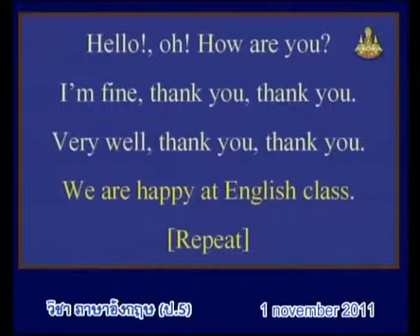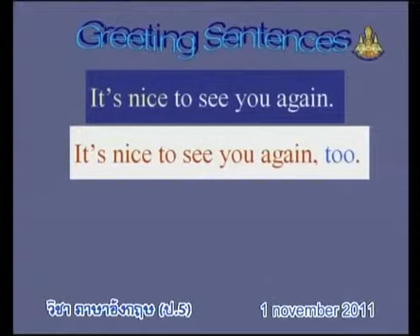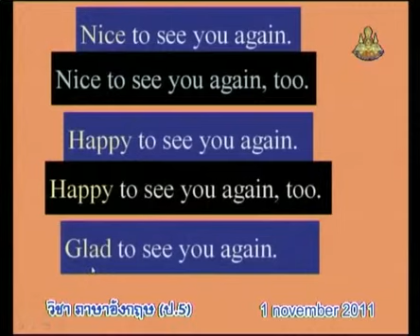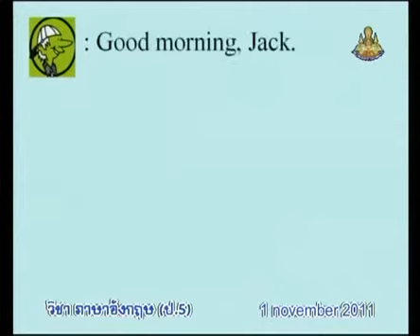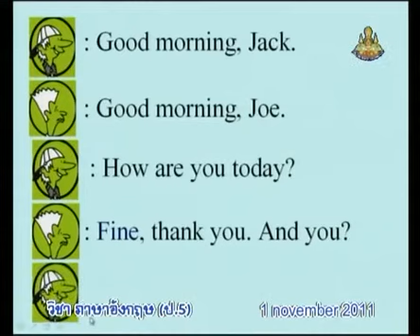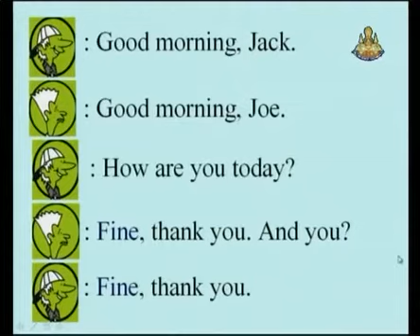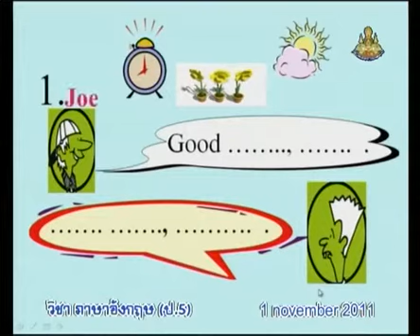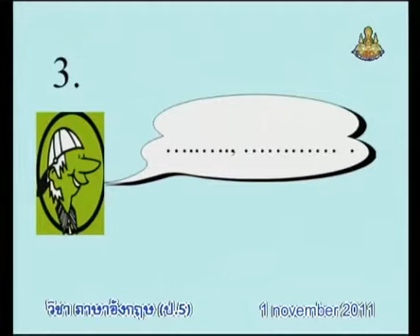204+engp5+dltv54p+541101+B+It is nice to see you again+Orientation+The Environment(1)+คาบที่1/2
204+engp5+dltv54p+541101+B+It is nice to see you again+Orientation+The Environment(1)+คาบที่1/2
3 December 2561+1905
kkkk
2 in the bank searching type "ประชุม แรงกสิกรณ์" or prachoom rangkasikorn
3 click left on the name "ประชุม แรงกสิกรณ์" or prachoom rangkasikorn
4 click on playlist ,choose playlist that you want to know and playload
6. If you see that there are useful, please share continute,sir.

1 เปิดเว็บ youtube.com
2 ที่ช่องค้นหาพิมพ์ ประชุม แรงกสิกรณ์ หรือ prachoom rangkasikorn
3 คลิกซ้ายบน  ประชุม แรงกสิกรณ์ หรือ prachoom rangkasikorn
4 ออบชั่น เพลย์ลิสต์ เลือกเพลย์ลิสต์ที่ท่านสนใจ และเพลย์โหลด
5 ขอบคุณที่ติดตามชมและให้ข้อติชม มีความสุขกับการเรียนรู้กันทั้ง บ้าน วัด โรงเรียน
6 ถ้าเห็นว่ามีประโยชน์ กรุณาแชร์ต่อไปครับ